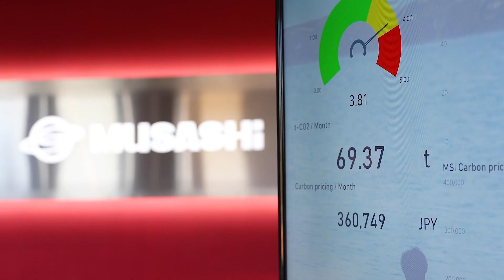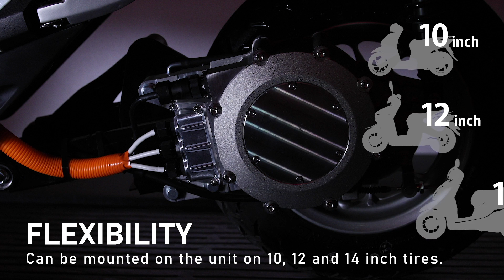Musashi e-Axle for motorcycle（ムサシ二輪車用e-Axel）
【Product introduction（製品紹介）】
Musashi e-Axle has an acceleration equivalent to 125cc, and by utilizing Musashi's gears know-how, it has realized a quiet running that blends with the surroundings.
In addition, the compact Unit design allows for smooth riding on curves.
It is Original EV-Unit for 2wheeler that allows you to experience a responsive start.

125cc相当の加速性を持ち、ムサシのギアノウハウを活用することで、周囲と溶け込める静かな走りを実現しました。さらに、コンパクトなユニットデザイン設計となっているため、カーブでのスムーズな倒しこみが可能です。EVならではのレスポンスの良い走り出しを体験できる２輪専用EV-Unitです。
↓If you are interested, please contact below
（ご興味を持たれた方は下記までご連絡下さい）
Musashi Seimitsu Industry Co., Ltd.  Public Relations Officer（武蔵精密工業株式会社 広報担当）